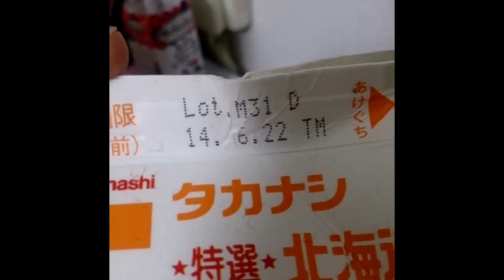【すんたろす津軽弁Vine①】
青森県青森市生まれ21歳すんたろすです！

2015年9月から本格的にVineを始めました！
今回は初期の頃のVineをまとめてみたので
初々しくて画質と滑舌の荒い感じを垣間見てください！